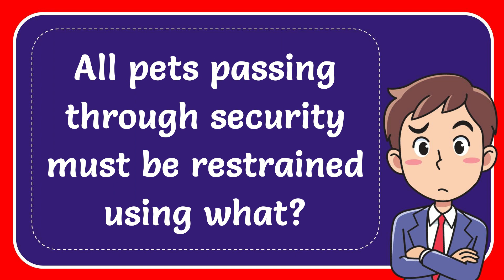All pets passing through security must be restrained using what?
All pets passing through security must be restrained using what? NEW VIDEO#